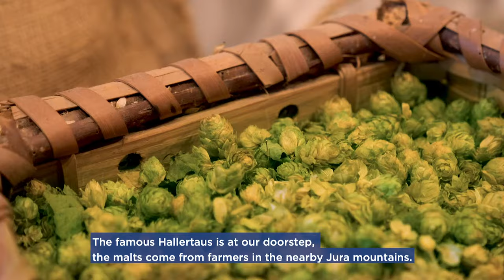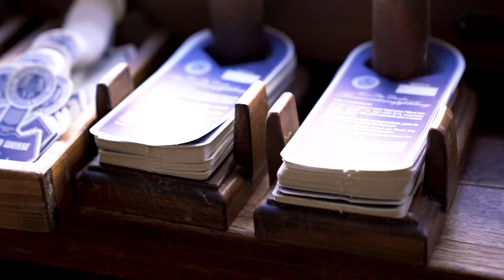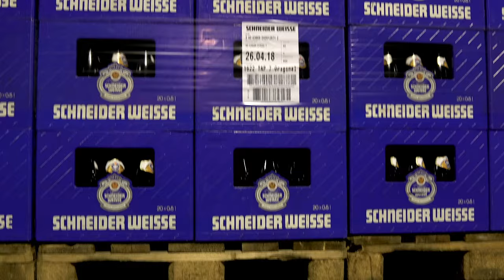A digital trip to the Schneider Weisse Brewery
Welcome to Schneider Weisse.
We’re happy to invite you to a quick tour to our brewery in Kelheim, Bavaria. Find out more about our brewery and the people behind Schneider Weisse. Enjoy your trip!